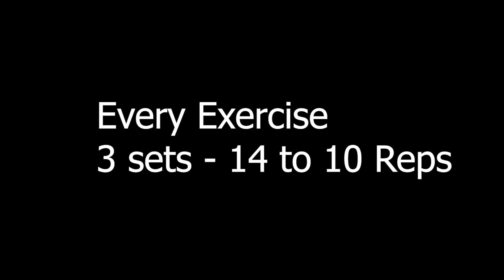How to get biceps peak at home - bicep workout for peak | Anish Fitness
How to get biceps peak at home
bicep workout for peak
Anish Fitness

Background Music 👇🔥
Tiger sound
beat by shahed
magic music champion

anish fitness
Anish Fitness
ANISH FITNESS

Jay Nepal 🇳🇵❤️